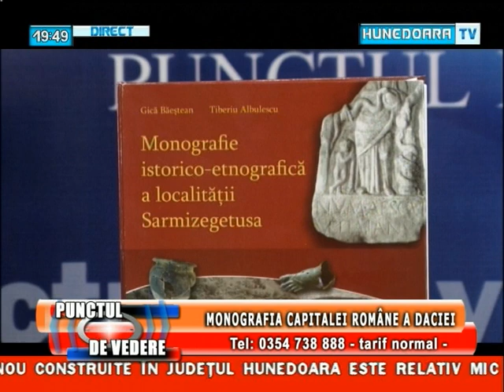Punctul de vedere 4 februarie 2013